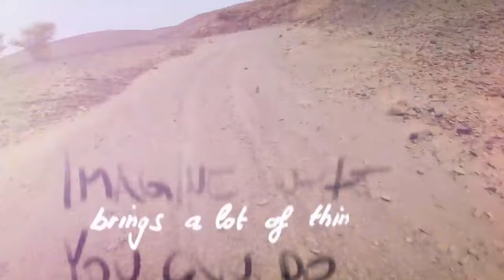KTM790 Adventure R คุ้มมั้ย?? ลดราคาขนาดนี้ ตลาดมือ2 เดือด